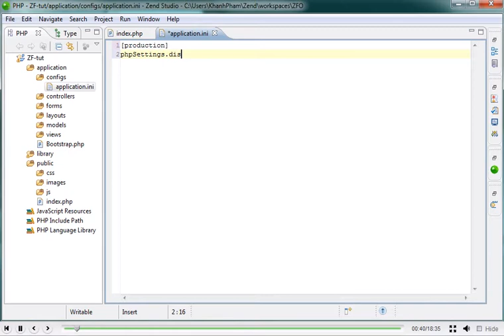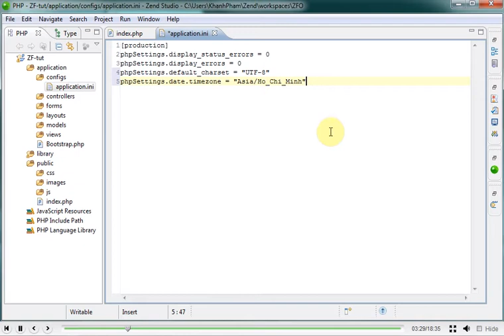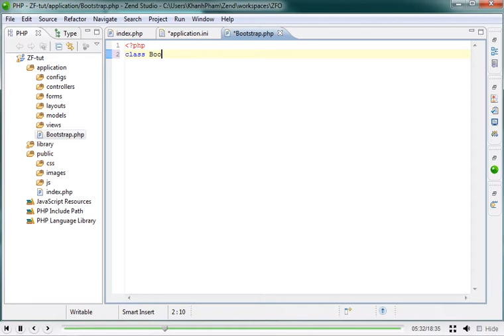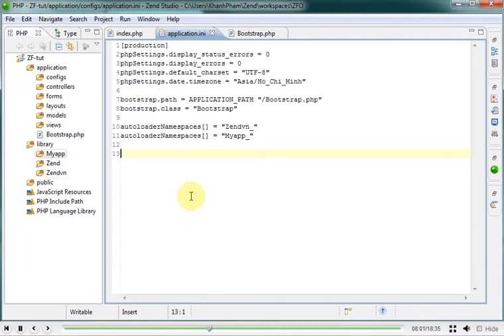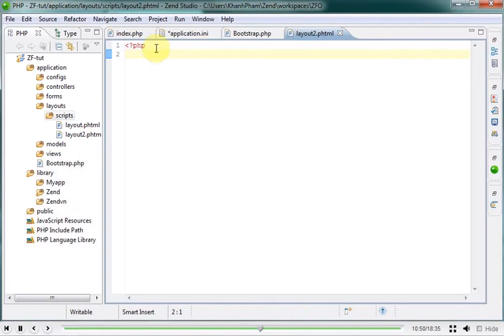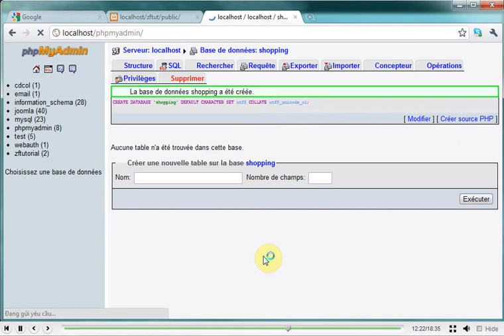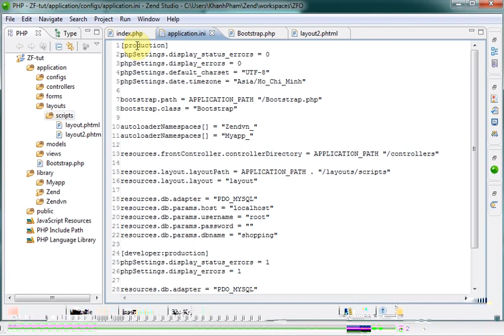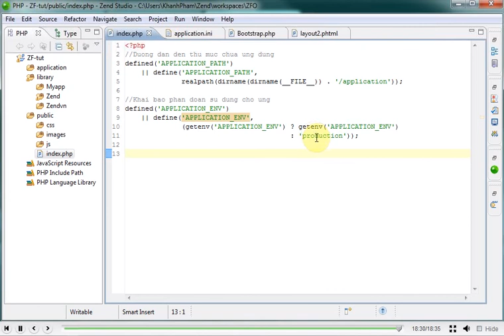Lập trình Zend 1x - Bài 02 Cấu Hình Zend Framework - Phần 2